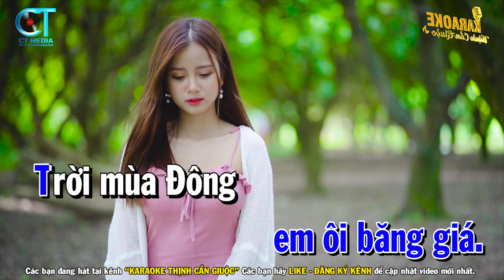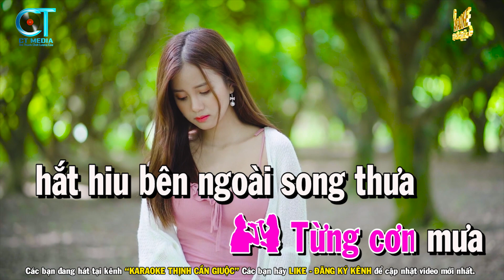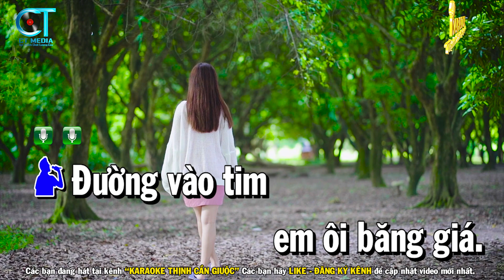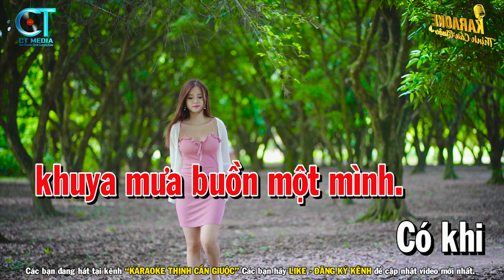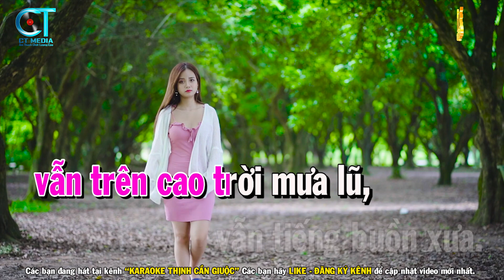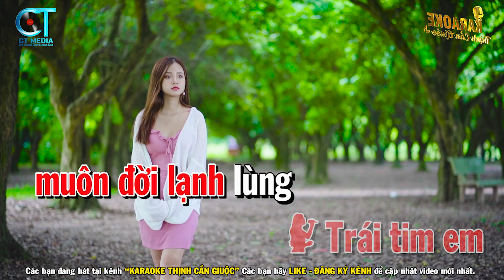Karaoke Người Tình Mùa Đông Song Ca Nhạc Sống | Karaoke Thịnh Cần Giuộc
Karaoke Thịnh Cần Giuộc là kênh karaoke nhạc sống độc quyền phát hành những ca khúc Karaoke mới nhất gồm nhiều thể loại khác nhau. Theo dõi kênh để được thông báo khi có sản phẩm mới nha cả nhà yêu.
© Bản quyền thuộc về Karaoke Thịnh Cần Giuộc & CT Media.
☛ Lời Bài Hát :
Đường vào tim em ôi băng giá.
Trời mùa Đông mây vẫn hay đi về.
Vẫn mưa, mưa rơi trên đường thầm thì.
Vì đâu mưa em không đến?

Đường vào tim em mây giăng kín.
Bàn chân anh chen lối đi không thành.
Những đêm khuya mưa buồn một mình.
Có khi cho ta quên cuộc tình.

Từng cơn mưa hắt hiu bên ngoài song thưa
lắm khi mưa làm hồn ta nhớ mãi ngày qua.
Nhớ con phố xưa vẫn âm thầm đợi chờ nhau,
nhớ đôi vai ngoan em sợ trời mưa gió.

Từng ngày ta vẫn đưa em về qua phố,
vẫn trên cao trời mưa lũ, vẫn tiếng buồn xưa.
Ôi bàn tay ai đã dắt em chiều nay?

Đường vào tim em bao cơn sóng.
Đầy tình anh xa bến xuân hoa mộng.
Trái tim em muôn đời lạnh lùng
Hỡi ơi! Trái tim mùa Đông.